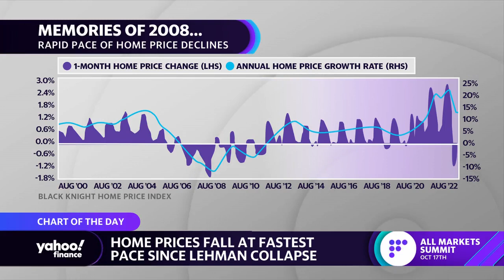Home prices fall at fastest pace since financial crisis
Yahoo Finance's Akiko Fujita breaks down the chart of the day showing a decline in home prices.